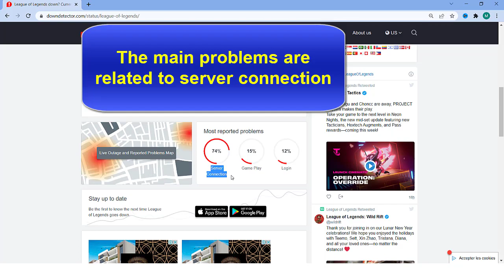League of Legends there was an unexpected error with the login session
Why does it say your session has expired on League of Legends?
As you can probably guess from its description, the Your session has expired error throws you out of whichever activity you were doing and requires that you log back into the League of Legends client

How do you fix there was an unexpected error with the login session LOL?
1. Unexpected Error With Login Session - How to Fix
2. Press Alt+F4 on the client and click "sign out" not "exit".
3. Press Ctrl + Shift + Esc to open Task Manger and close all instances of RiotClientServices.exe and all instances of LeagueofLegends.exe.
4. Reopen the League of Legends (or Riot Games!) Client and log in again.